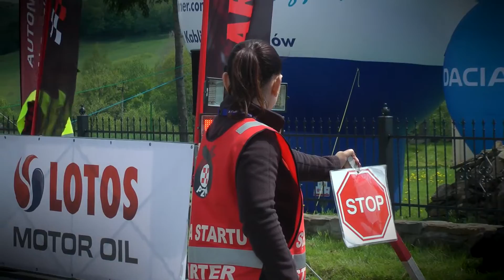45 Bieszczadzki Wyścig Górski | Strama Kamil | Mitsubishi Lancer Evo X | MotoRecords.pl